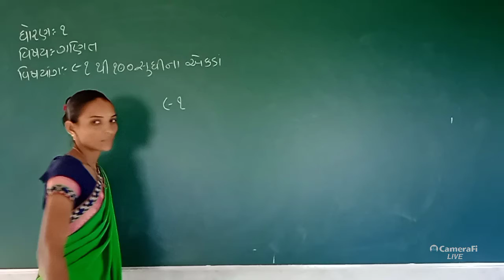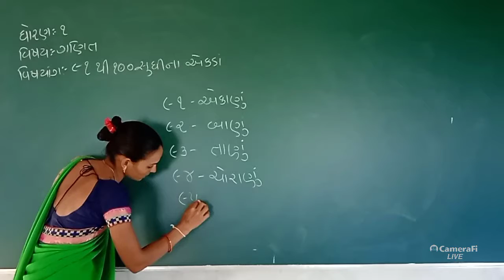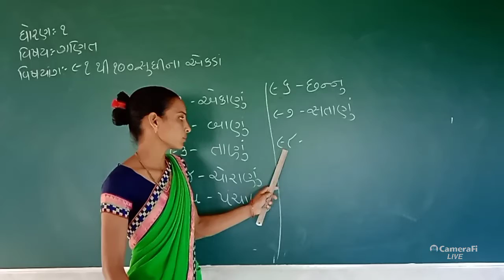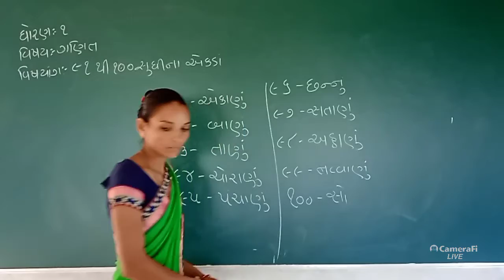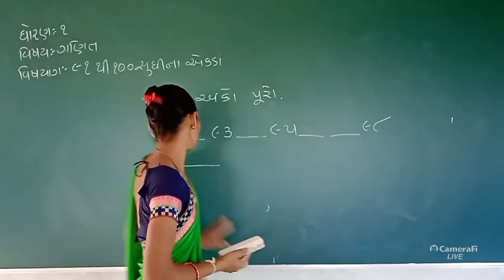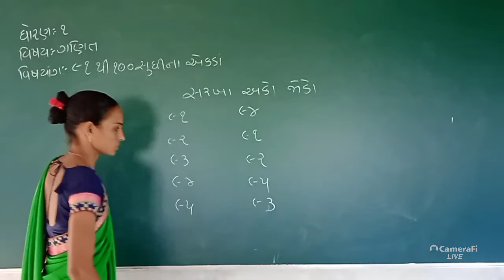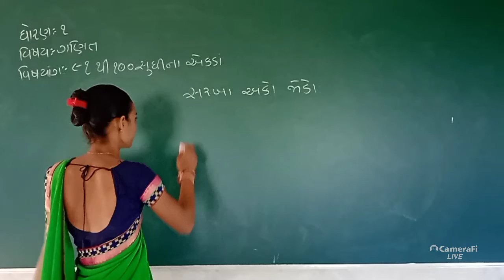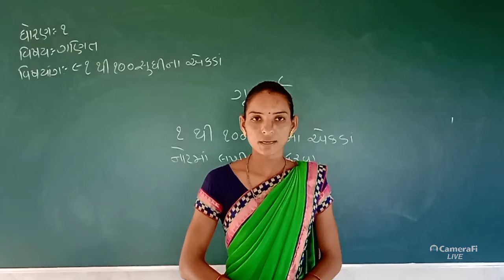DMV std 1 maths dmv online lectures for all subjects